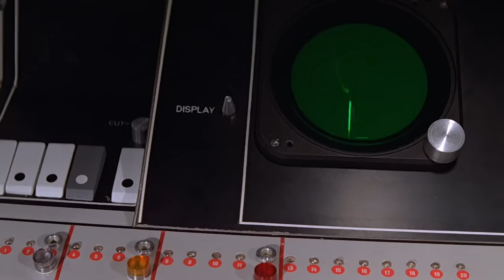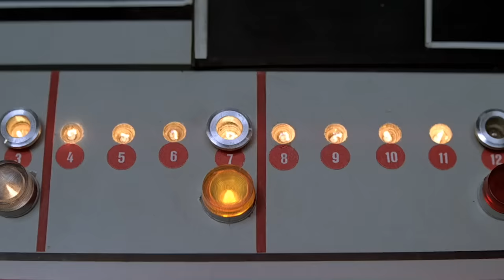MOONRAKER | “How fast does it go?”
“How fast does it go?” On this day in 1978, the scene where Bond (Roger Moore) takes a spin in the centrifuge trainer from MOONRAKER was filmed.